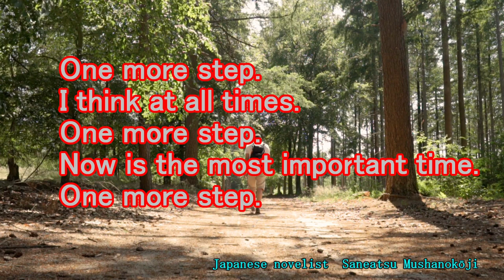Quotes for Tomorrow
Wishing you a Happy Tomorrow!
Saneatsu Mushanokōji
famous quote
▼BGM
Music Atelier Amacha
Amacha